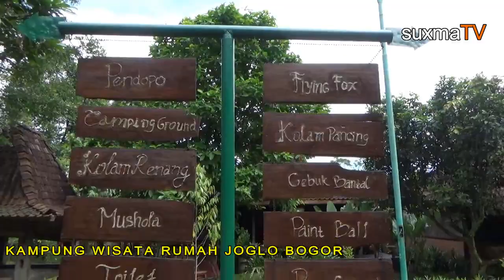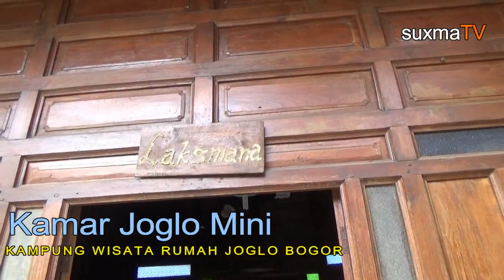INI DIA PENAMPAKAN KAMAR JOGLO MINI DI KAMPUNG WISATA RUMAH JOGLO BOGOR